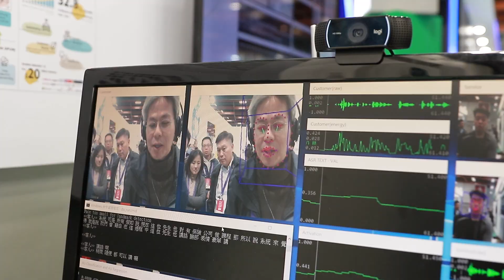2019未來科技展DAY2(12/6)-趨勢論壇場場精彩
直擊2019未來科技展
頂尖論壇、專業導覽、產學研發頂尖團隊
共同開啟對未來的想像力！
趕快前往世貿一館，最後兩天不要錯過

2019未來科技展
12/5-12/8 世貿一館'